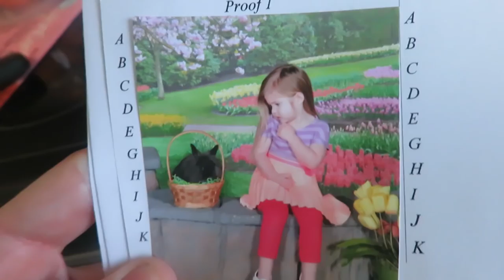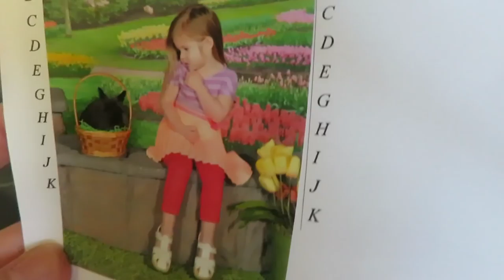SHENANIGANS WITH THESE GIRLIES! │DAILY VLOG 3•11•18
2 Years Ago►
3 Years Ago►
4 Years Ago►
5 Years Ago►

Song: Fly [Top Shelf Sounds Release]